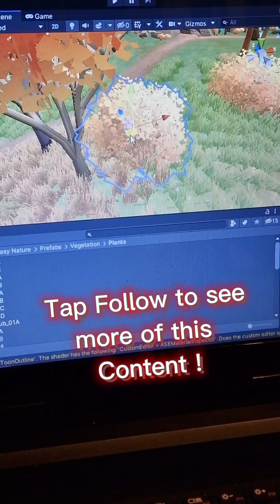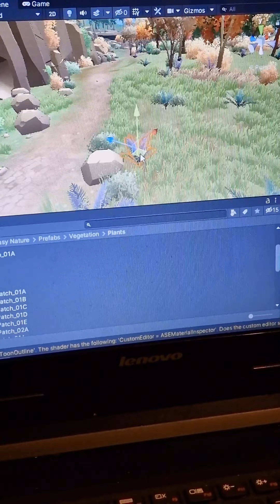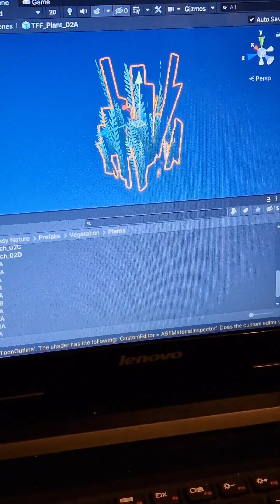Unity Level Design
I'm Making a Game with Unity. Devlog 20 something.